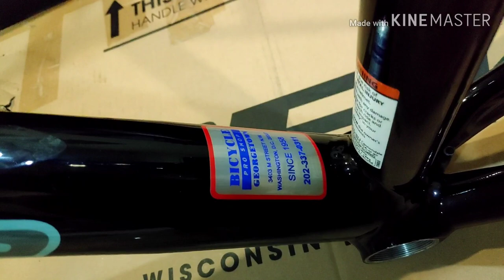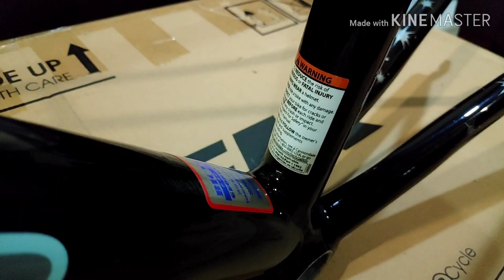Cannondale Six13 | Unboxing new frame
Size: 51
Weight: 2KG